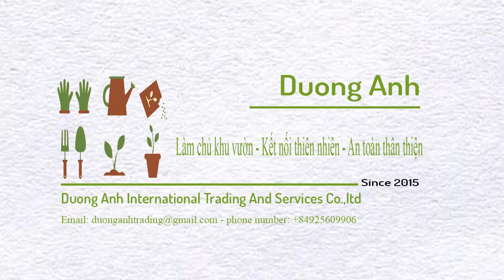[ DƯƠNG ANH] Các loại sâu bệnh thường gặp trên hoa cúc trồng tại nhà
Ngày hôm nay Dương Anh sẽ chia sẻ cho mọi người các loại sâu bệnh thường gặp trên hoa cúc.
Hoa cúc vốn dĩ rất khỏe nên chỉ có vài nguyên nhân như úng gốc, nấm gốc hoặc khô nóng quá mà chết cây. Còn lại các bệnh khác chỉ làm cây suy yếu. Tuy nhiên cũng cần phải nhận biết sớm để xử lý kịp thời tránh ảnh hưởng tới sức sinh trưởng của cây cũng như vẻ đẹp của chúng.
- Bọ trĩ: Biểu hiện lá bị mất phần diệp lục có những chấm trắng ở mặt trên và chấm đen ở mặt dưới của lá. Hoa bị lấm chấm không nở căng hết mức, đầu nụ khô đen.
- Rầy nâu: Thường bám ở ngọn non, khá dễ nhận biết. Chúng làm cho cây không phát triển được.
- Rệp sáp, rệp xanh: Cũng tương tự như rầy nâu và cũng khá dễ nhận biết.
* Nhóm bọ trích hút này các bác có thể sử dụng một số loại như tinh đầu neem, rượu tỏi ớt hoặc giấm gỗ để phun đều sẽ xử lý được. Vì đây là phương pháp sinh học nên an toàn cho sức khỏe.
- Nấm lá và nấm gốc: Nấm lá có thể dễ nhận biết nhưng nấm gốc sẽ khó nhận biết hơn. Để xử lý nấm hại các bác nên dọn dẹp gốc cây, môi trường xung quanh cho thoáng mát. Sử dụng imo4 để phun hoặc tưới gốc thường xuyên để khống chế bệnh phát tác. Nếu bệnh đã phát triển nhiều có thể sử dụng dung dịch nano bạc, đồng để phun phòng, trị nấm.